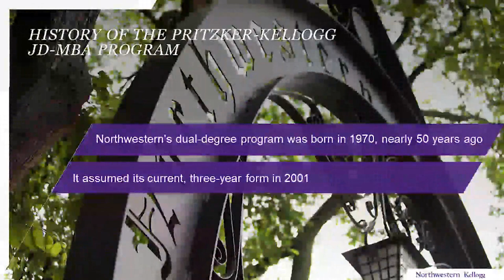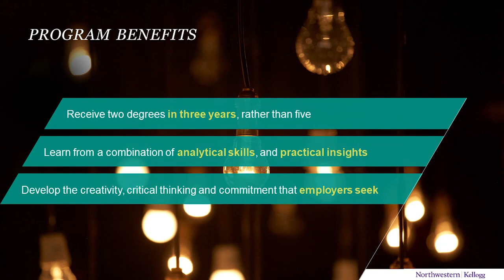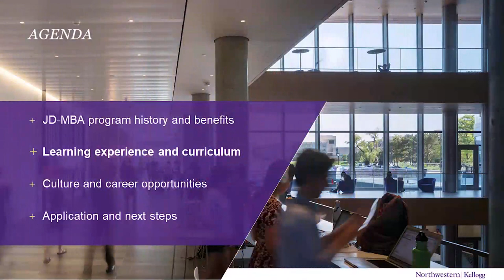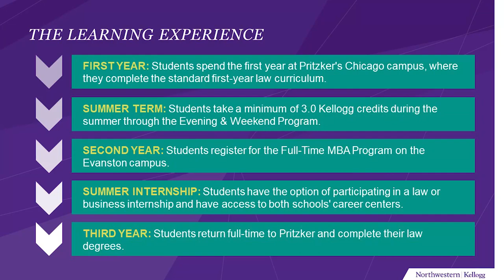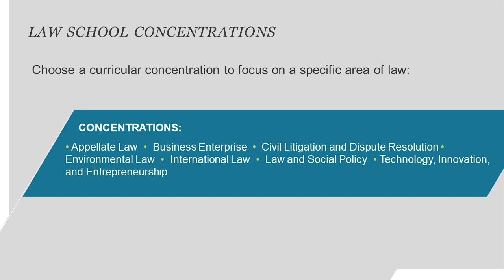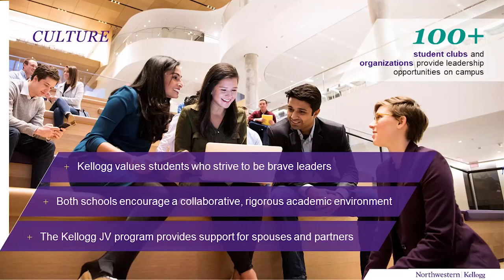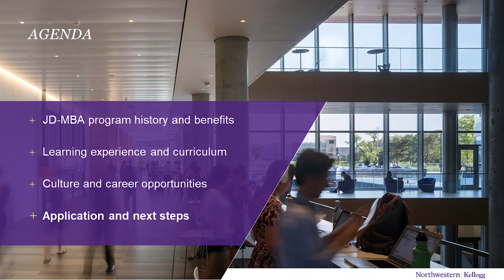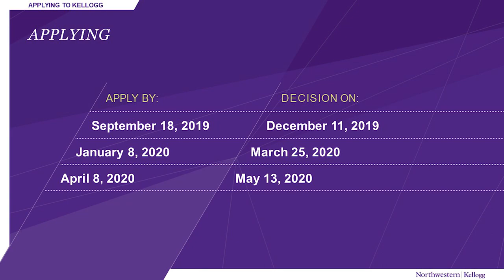JD-MBA Program Overview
This video provides information about the JD-MBA Program, including the course structure that takes place at both Kellogg and Northwestern's Pritzker School of Law, and the wide-ranging career opportunities after graduation.